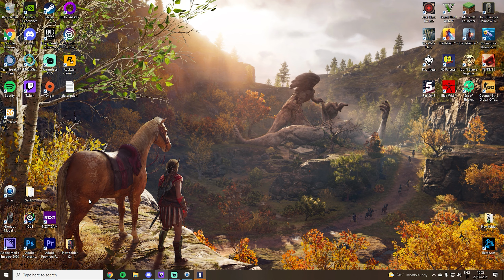I faced BikiniBodhi in R6S .. again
So i slapped some dude in siege again :))